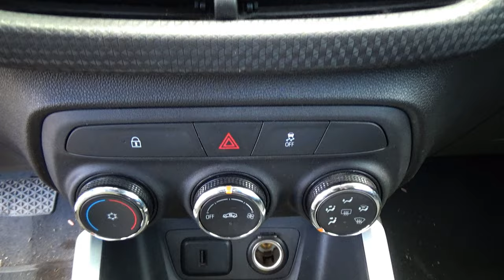Chevrolet / Onix / 2023 - 27824